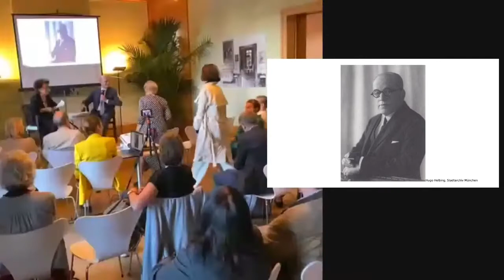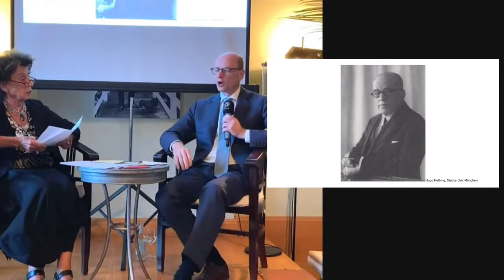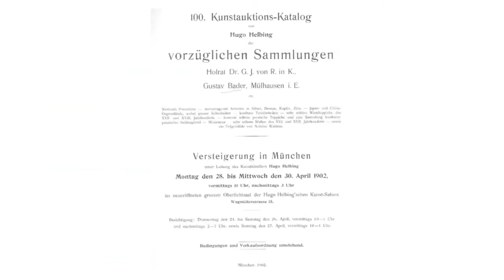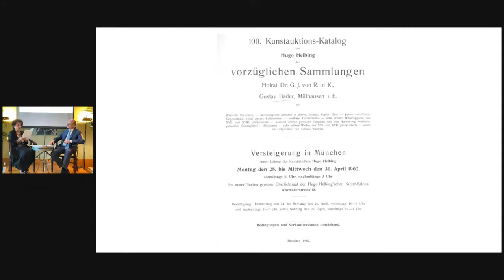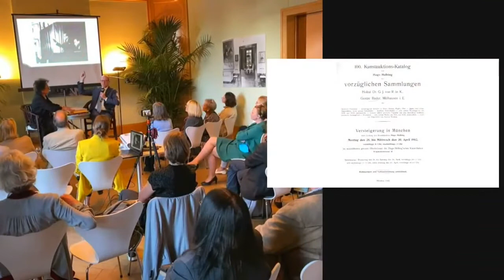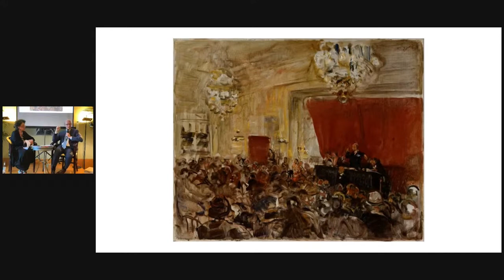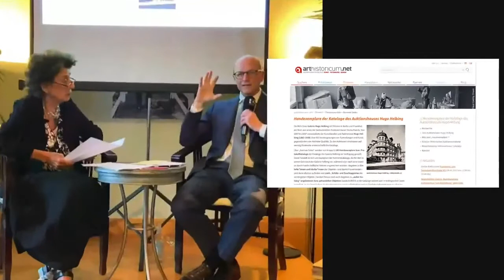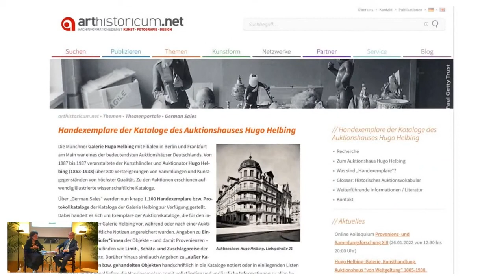Gespräche mit Nachkommen jüdischer Kunstsammler:innen | Johannes Nathan mit Lea Rosh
Jo­han­nes Na­than ist ein Nach­kom­me Hu­go Hel­bings (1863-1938), der bis 1935 zu den füh­ren­den Kunst­händ­lern und -ver­stei­ge­rern in Eu­ro­pa zähl­te und ei­ne be­deu­ten­de Kunst­samm­lung an­leg­te. Hel­bing un­ter­hielt ne­ben sei­nem Haupt­ge­schäft in Mün­chen ei­ne De­pen­dance in Frank­furt am Main und ei­ne Ge­schäfts­stel­le in Ber­lin und ar­bei­te­te eng mit dem Ber­li­ner Kunst­händ­ler Paul Cas­si­rer zu­sam­men. Sei­ne Auk­tio­nen gal­ten als ge­sell­schaft­li­che Er­eig­nis­se, für sei­ne Ver­diens­te um die Baye­ri­schen Staats­ge­mäl­des­amm­lun­gen wur­de er hoch de­ko­riert. Nach 1933 ge­riet sein Ge­schäft in Be­dräng­nis. In der Po­grom­nacht wur­de Hu­go Hel­bing in sei­ner Woh­nung über­fal­len und so schwer miss­han­delt, dass er am 30. No­vem­ber 1938 sei­nen Ver­let­zun­gen er­lag. Zwei Ta­ge spä­ter be­gann die Zwangs-Ab­wick­lung sei­ner Kunst­hand­lung, die Samm­lung wur­de sei­nen Er­ben ent­zo­gen. In ei­nem vom Zen­trum ge­för­der­ten Pro­jekt in Ko­ope­ra­ti­on mit Mei­ke Hopp, In­sti­tut für Kunst­wis­sen­schaft und His­to­ri­sche Ur­ba­nis­tik der TU Ber­lin, wird die Samm­lung ak­tu­ell so­weit wie mög­lich re­kon­stru­iert und der Ver­bleib der Kunst­wer­ke auf­ge­klärt.

Dr. Jo­han­nes Na­than ist Kunst­his­to­ri­ker und Kunst­händ­ler in Pots­dam und Zü­rich und Vor­sit­zen­der der Max-Lie­ber­mann-Ge­sell­schaft Ber­lin e.V.
Lea Rosh ist viel­fach aus­ge­zeich­ne­te Au­to­rin und Pu­bli­zis­tin.

Eine Produktion von easylivestream.de